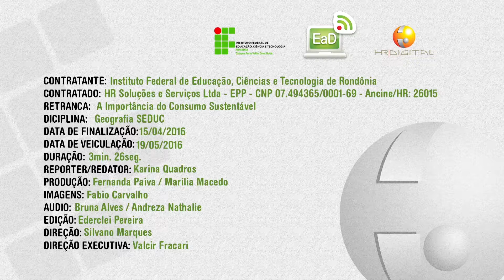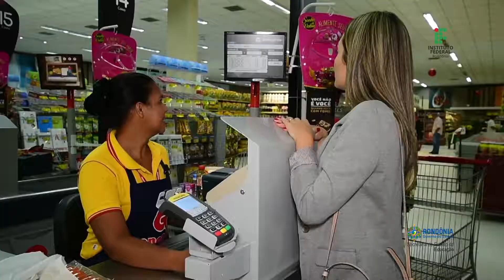Simulação - A importância do consumo sustentável